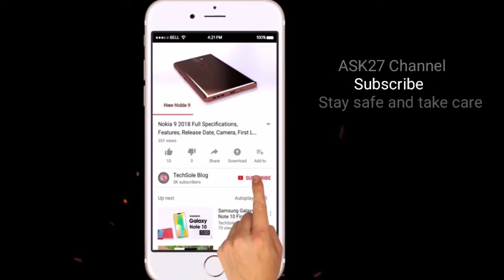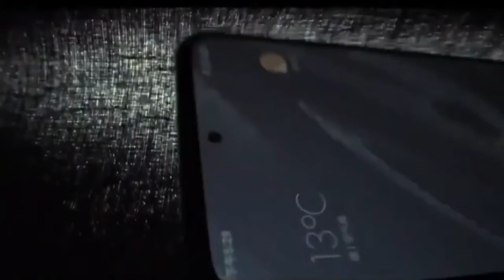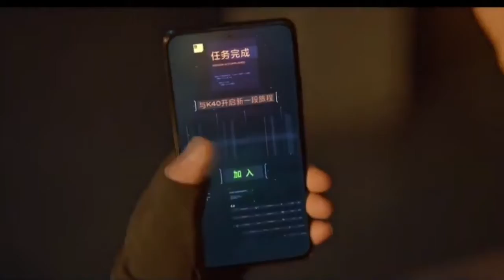Xiaomi redmi k40 | Upcoming 5g Smartphone, Full specification, Qualcomm snapdragon processor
Upcoming 5g Smartphone
Full specification

Best performance phone
 Qualcomm snapdragon processor
Triple camera
Punch Hole display phone